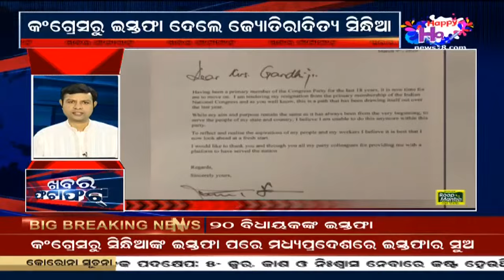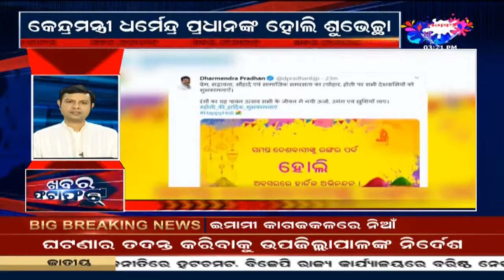Khabar Fatafat | ଦିନ ଯାକର ସମସ୍ତ ଖବର ଫଟାଫଟ